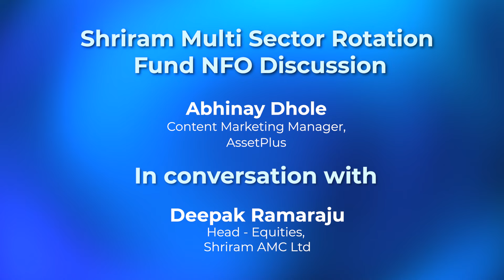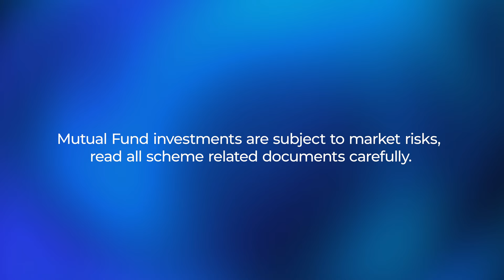Discussion on Shriram Multi Sector Rotation Fund NFO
"Avoid Sector Traps and Ride Sector Trends"

In this video, we get in touch with Mr. Deepak Ramaraju, Head - Equities, Shriram AMC Ltd to discuss and understand the new Shriram Multi Sector Rotation Fund's philosophy, investment objective and fund management strategy.

NFO period
Opening: 18th Nov
Closing: 02nd Dec